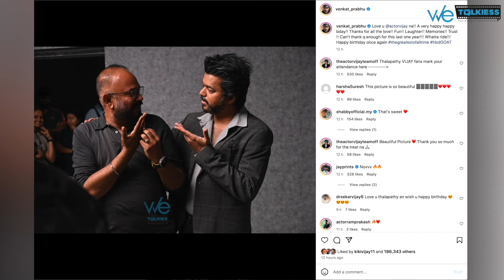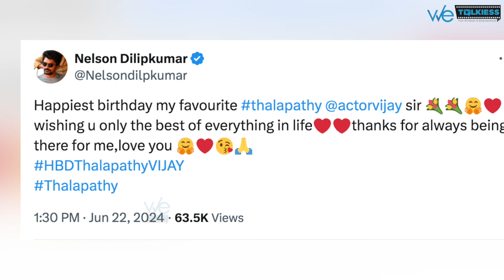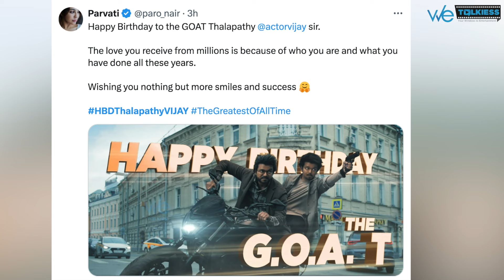Thalapathy Vijay 50th Birthday Special Video - Celebrities About Vijay | Goat Teaser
About Channel:
Hello everyone, welcome to Wetalkiess - an entertainment channel that shares the latest Tamil Cinema News. We bring you viral videos featuring your favorite Tamil actors and actresses, behind-the-scenes looks at Kollywood, and interviews with some of the biggest stars in the industry.